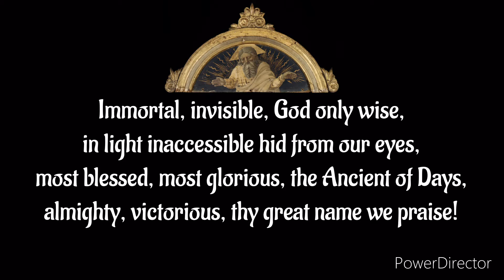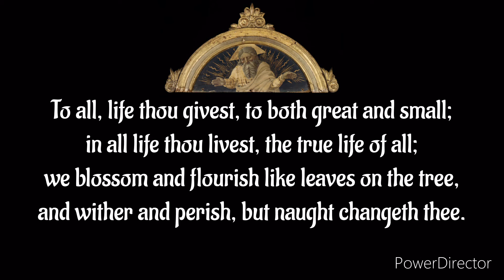ELW 834 Immortal, Invisible, God Only Wise